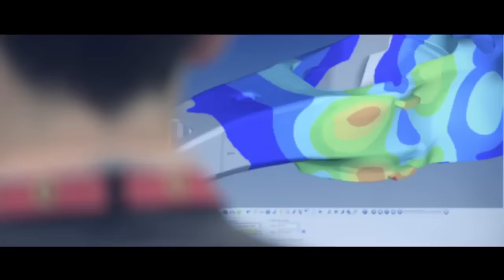Behind the scenes of the SF70-H